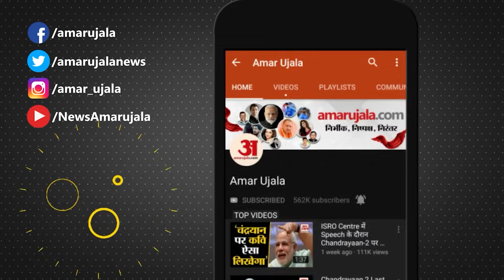MP Election 2023:राजगढ़ में अजब-गजब जातिगत चुनावी समीकरण, BJP राम तो Congress रामदेव के सहारे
राजगढ़ जिले की पांचों विधानसभाओं में से एक राजगढ़ विधानसभा का चुनाव इस बार बढ़ा ही दिलचस्प नजर आ रहा है, जिसमें वर्ष 2018 में एक दूसरे से सामना कर चुके दोनों ही प्रत्याशी 2023 में फिर से एक दूसरे के आमने-सामने हैं। कांग्रेस ने विधायक बापू सिंह तंवर को अपना प्रत्याशी बनाया है और भाजपा ने भी दोबारा से हारे हुए प्रत्याशी अमर सिंह यादव को मैदान में उतारा है। मध्यप्रदेश विधानसभा चुनाव के लिए होने वाले मतदान का काउंट डाउन शुरू हो चुका है, जिसके दिन हाथों पर गिने जा सकते हैं। ऐसे में दोनों ही राजनीतिक दल मतदाताओं को रिझाने के लिए कोई कसर बाकी नहीं छोड़ रहे हैं।